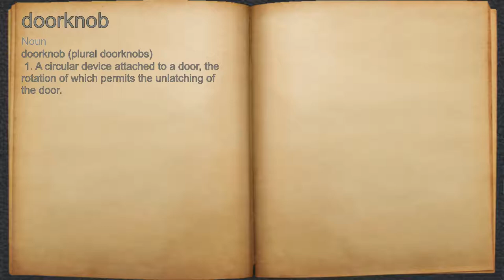What does doorknob mean?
A spoken definition of doorknob.

Intro Sound:
Typewriter - Tamskp